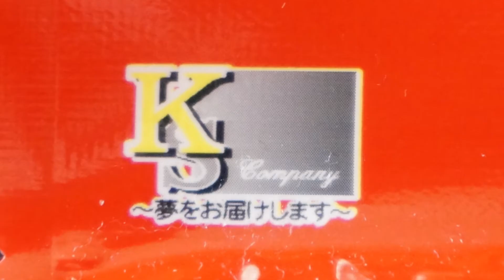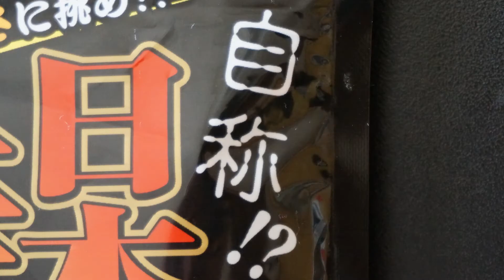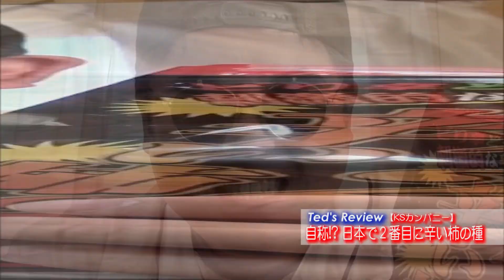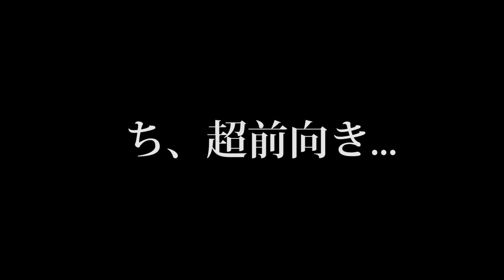【KSｶﾝﾊﾟﾆｰ】「自称!? 日本で２番目に辛い柿の種」を食べてみた！！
アメリカ育ちの大和魂ことTed Hammerです！

今回は「自称!? 日本で２番目に辛い柿の種」のレビューです！！

日本一ではなく、あえて日本で２番目の辛さと世に出されたこの柿の種。
果たしてその辛さは如何に？(;￣ー￣A

◆本日の商品◆
「自称!? 日本で２番目に辛い柿の種」

■動画の製作に使用した機材■

SONY HDビデオカメラ Handycam CX720V ブラック

ミニ三脚 ゴリラポッド マイクロ800 JOBY 一眼カメラ対応

Sony デジタル一眼カメラ αNEX-5Rダブルズームレンズキット ブラック NEX-5RY/B

SLIK 三脚 ミニ II 2段 卓上三脚 214817

音楽・効果音素材提供